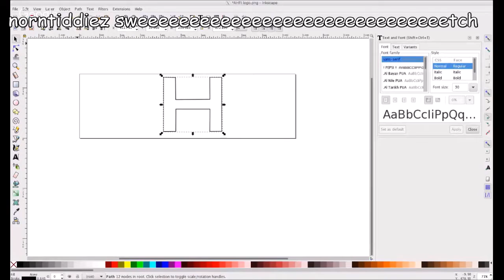bad boi simulator 4: the part we all needed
slimy tube bad boi now =D